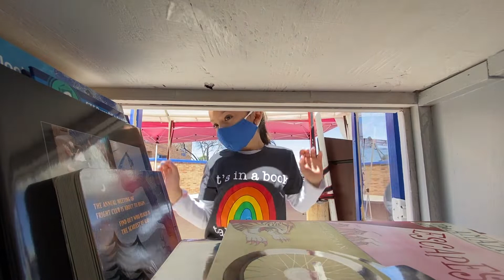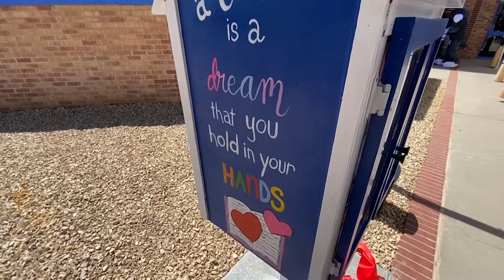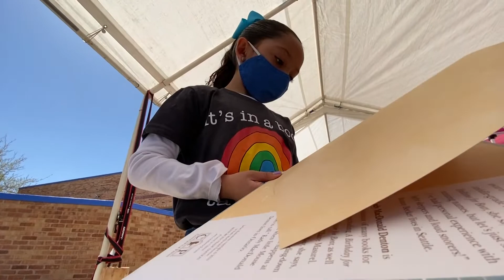Little Free Library at Scotsdale Elementary School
Parents and or students will be able to stop by and share a book they would like to share and then take a book of their choice.  This experience offers students and families the opportunity to come and swap a book at a time that is most convenient to them.  As more people use this Little Free Library the books will be changing more rapidly.  There can be a few or all new books within days.
Free Little Library is a worldwide organization that represents the world’s largest book-sharing movement. There are over 100,000 Little Free Libraries around the world.